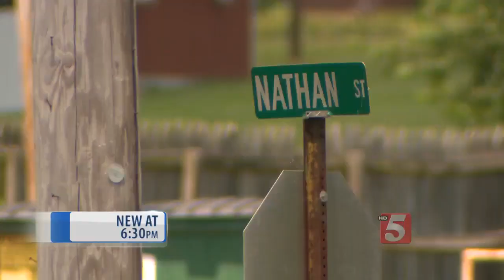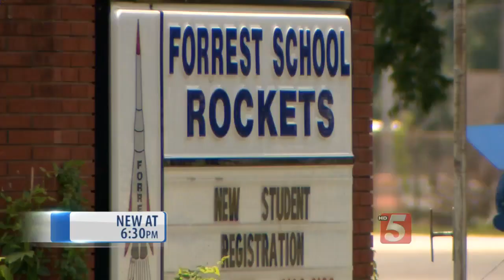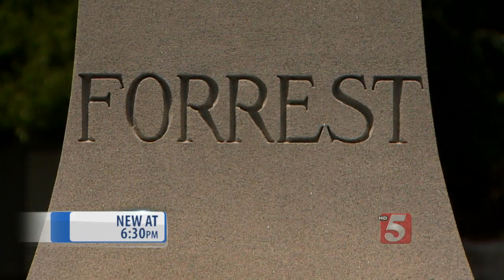Lawmaker Tries To End Nathan Bedford Forrest Day In Tennessee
A Democratic state representative says he’s created a bill to end Nathan Bedford Forrest Day in Tennessee.